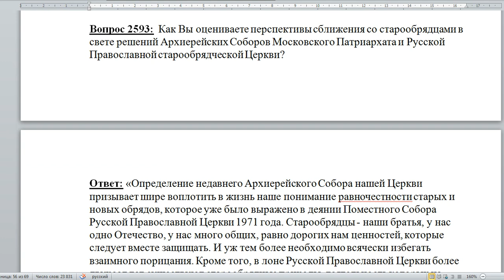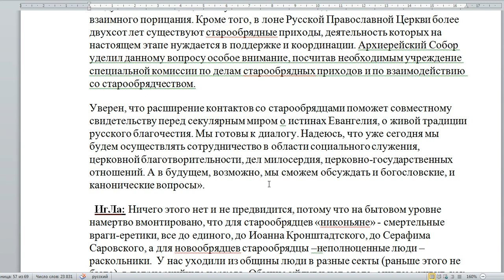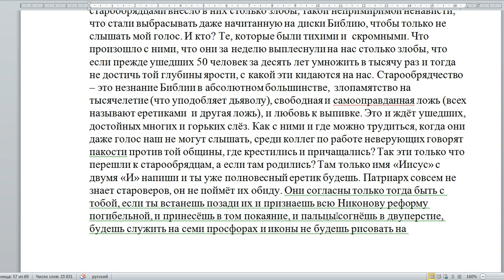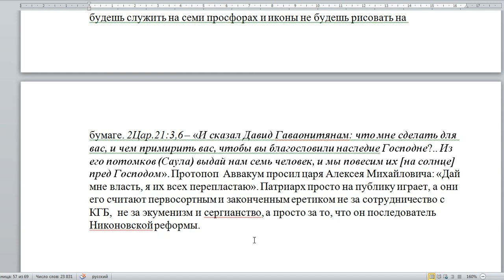2593. Может ли быть сближение РПЦ и старообрядцев?